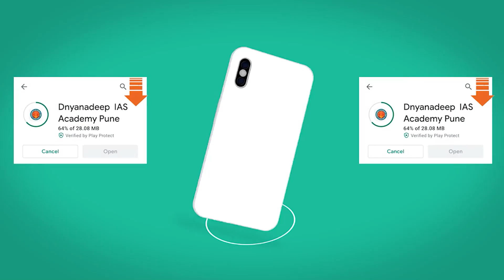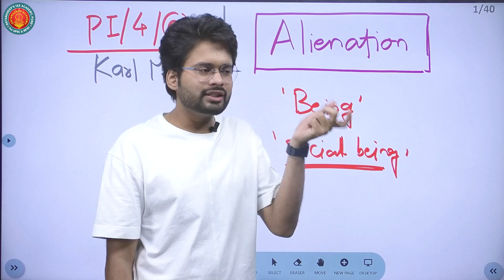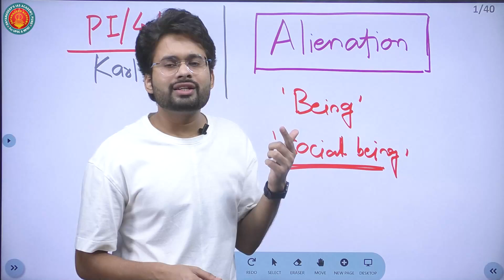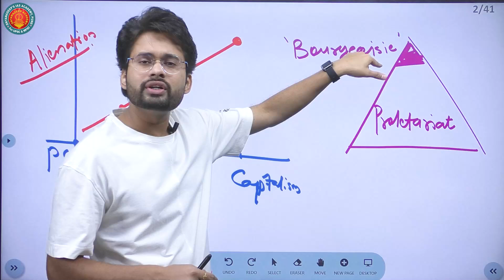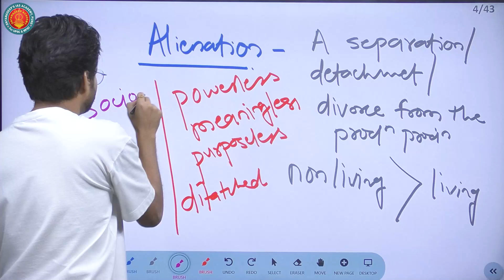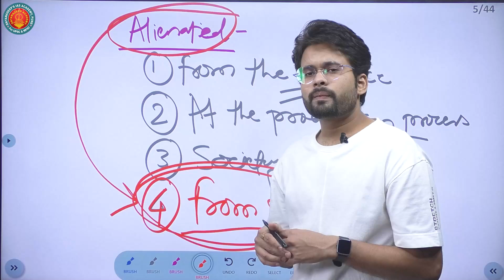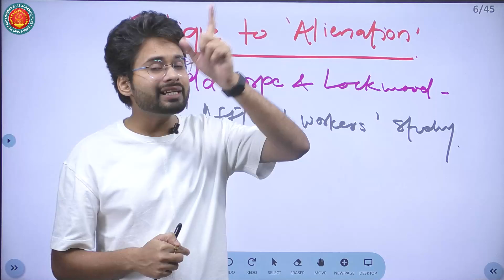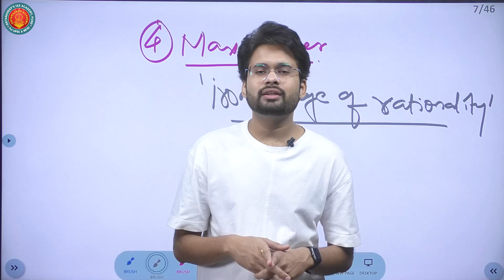UPSC SOCIOLOGY OPTIONAL | KARL MARX -ALIENATION with H.SATYAJEET